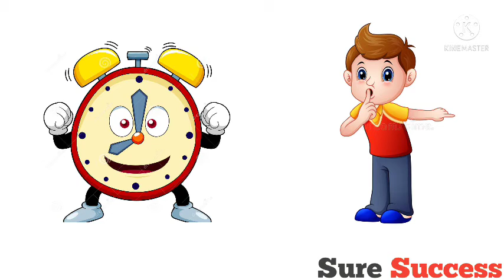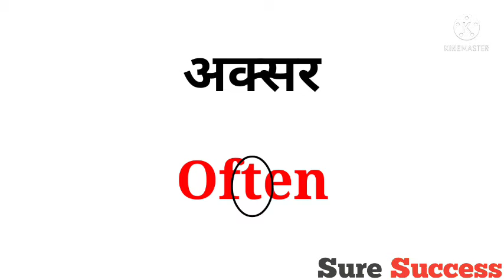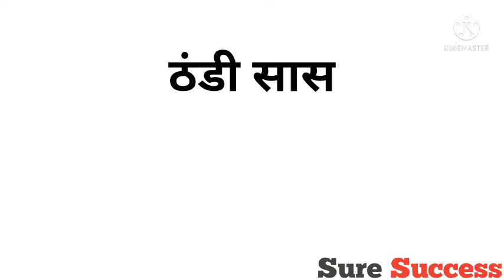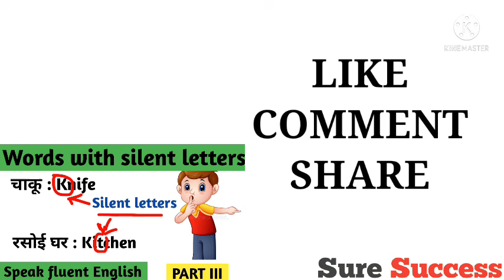Words With Silent Letters ll Word Meaning In English ll Speak Fluent English ll Part III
Welcome to "Sure Success" and in today's video you will get to learn Some English words with hindi meaning . These words are really very important for you if you want to speak fluent English because these are the words that are used daily.